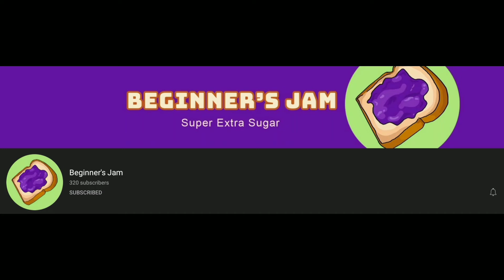Making Fanart for Beginner's Jam!